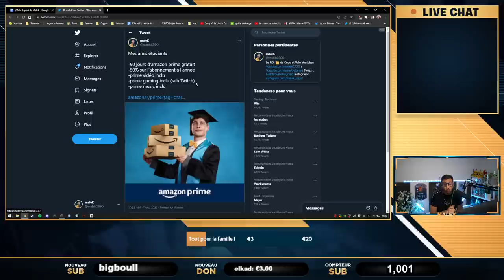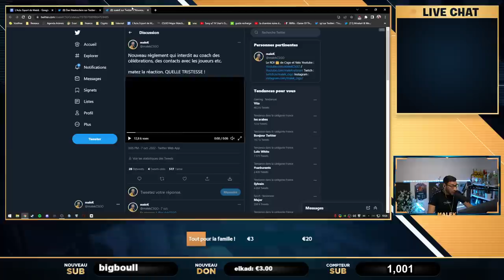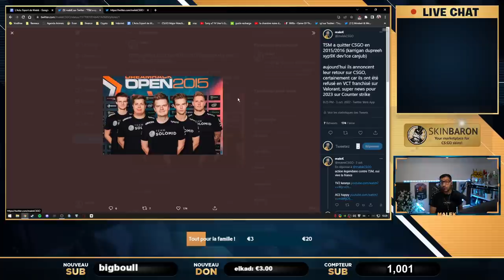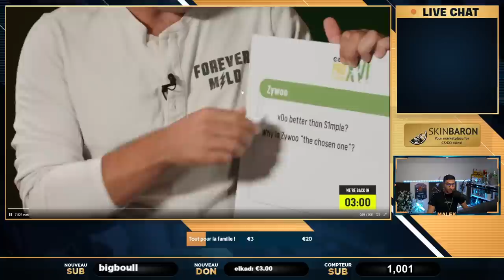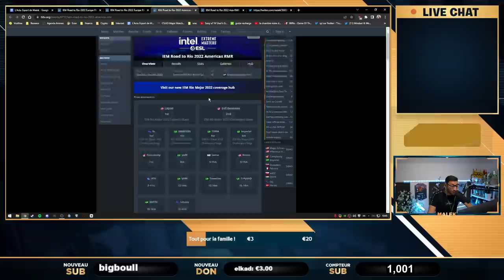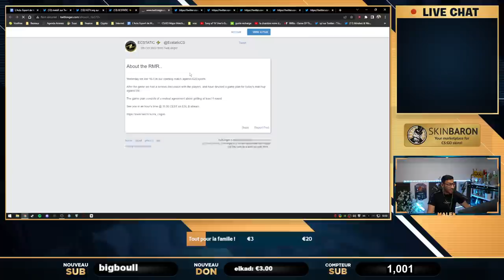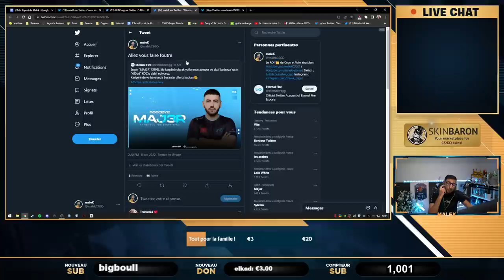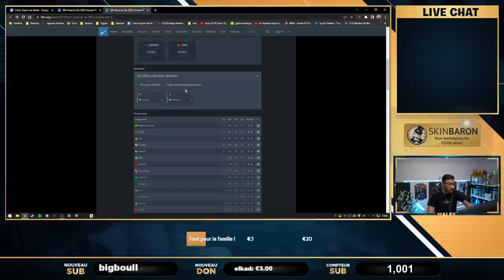CSGO nouvelle règle ABSURDE, Vitality au major, Zywoo vs S1mple Actu 76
00:00 - Intro
01:03 - Il passe à côté de 60 000$
02:37 - Amazon met bien les étudiants
03:25 - Valve : Interdiction total pour les coachs d'avoir des réactions
07:40 - TSM de retour sur CSGO
11:47 - Zywoo vs S1mple
17:43 - Plus de français au major
20:27 - Vitality de retour top 3 monde
20:59 - Debrief major Vitality qualifé, les français éliminé, G2 et Astralis échouent